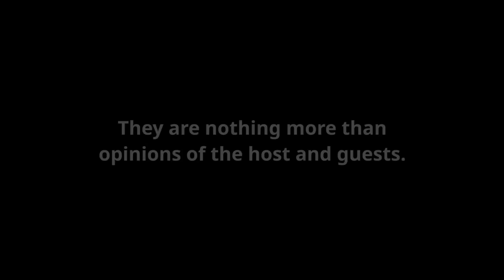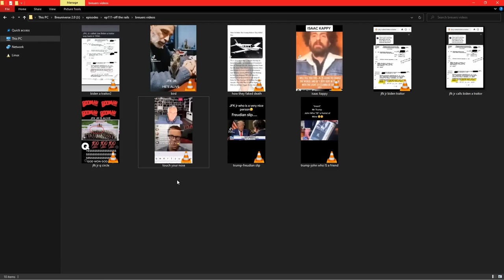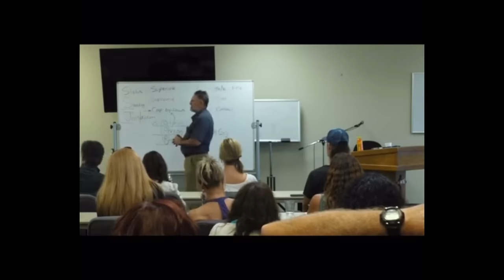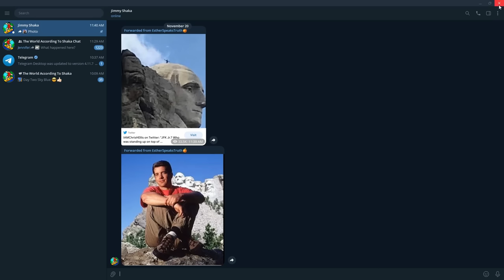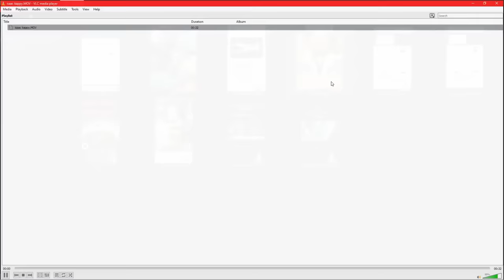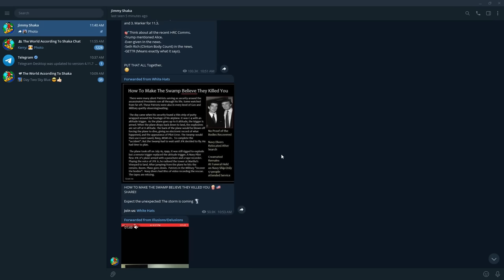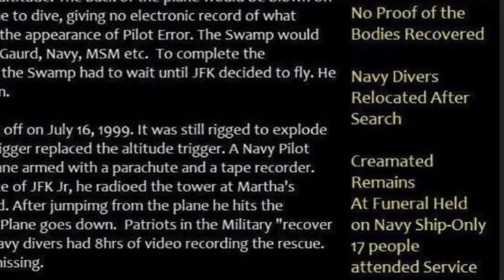John F. Kennedy Jr. Special Breuer's Conspiracy Theory Bunker | Breuniverse Podcast Ep. 111 Part 1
Photographer: Chandler Kim